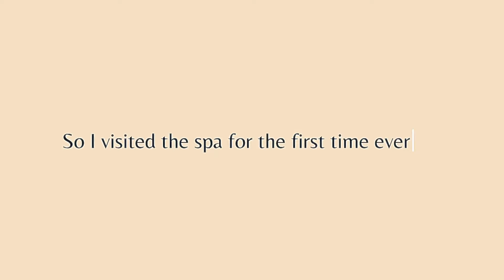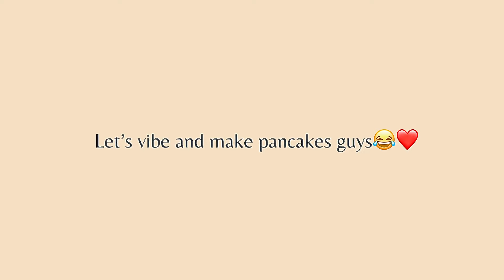Life in my 20s as a single lady| First Spa visit, Monthly bulk cooking, Outrageous Expenses! VLOG!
I am Chidera Giselle Aghaukwu😍 A star girl! An aviator! A budding entertainer! A lifestyle vlogger, passionate about everything lifestyle! A voice that needs to be heard and I started Youtube for the love of all these🥰